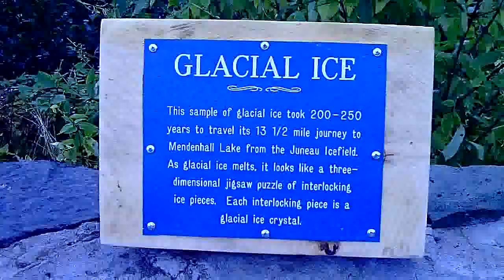Sign at Mendenhall Glacier ice near Juneau, AK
Seen on a cruise to Alaska.  Sunday, September 27, 2009